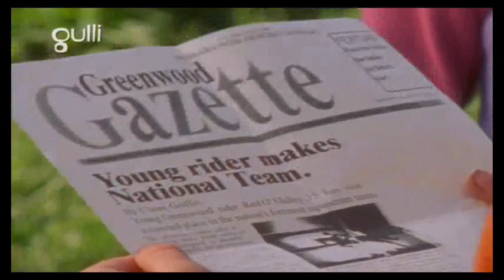Grand Galop - Un trait sur le passé - 1/3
Première partie d'un petit épisode de la saison 1 pour vous =D